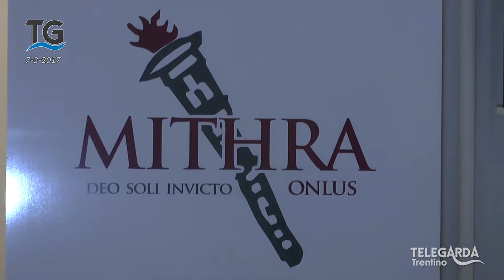Donazione per i terremotati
Il Comune di Tenno ha raccolto una consistente somma in denaro e l'ha donata al Comune di Visso, recentemente colpito dal terremoto.